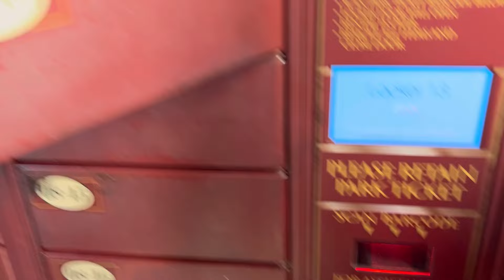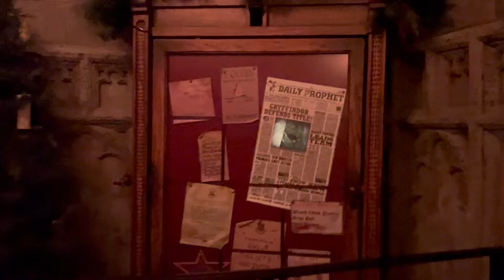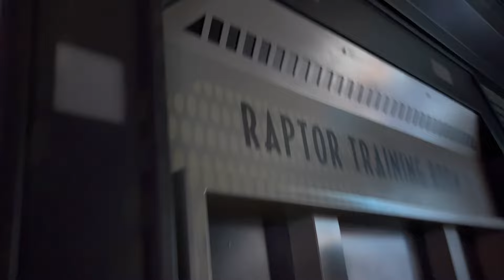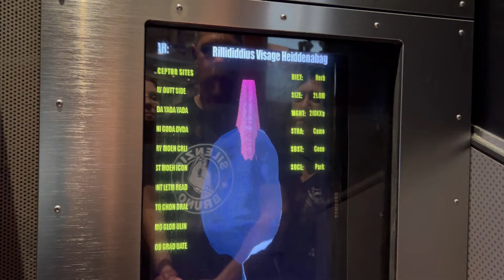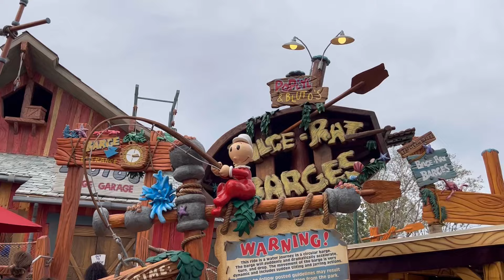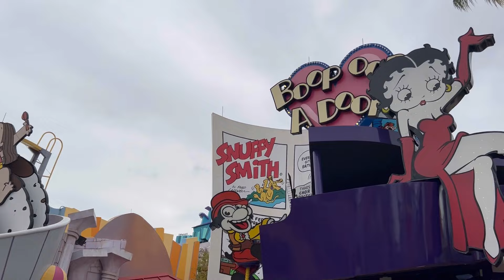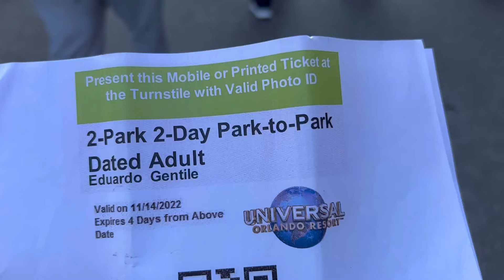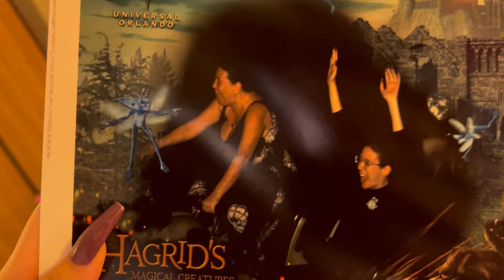ISLANDS OF ADVENTURE: o melhor parque de TODOS! | indo na Velocicoaster, Hagrid, Hulk e Harry Potter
HOJE É DIA DO MELHOR PARQUE DE TODOS!!! O Islands of Adventure é o parque mais divertido de todos e é o nosso preferido! Fomos na área do Harry Potter, na Velocioaster, no Hulk, nos brinquedos de água e na melhor montanha-russa de todas: a do Hagrid! Vem acompanhar nosso dia que foi perfeito! 💜